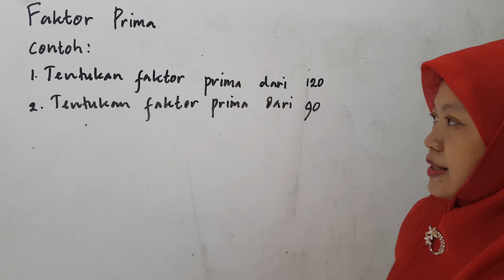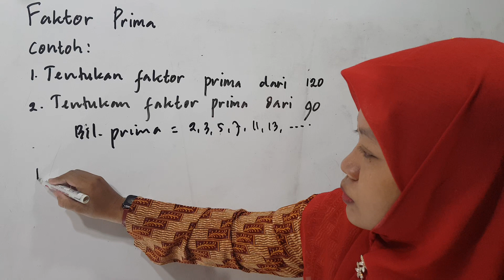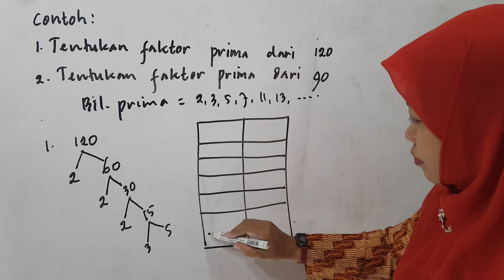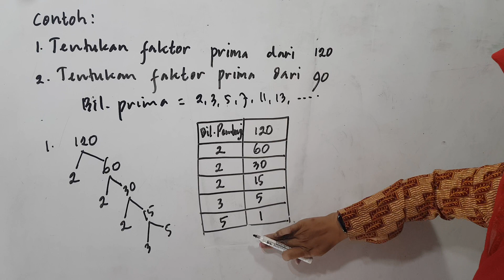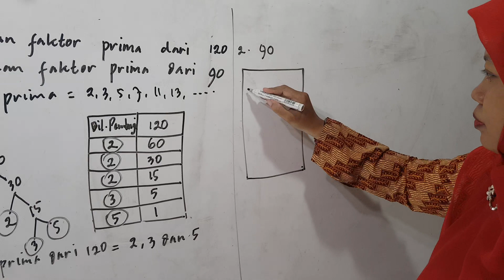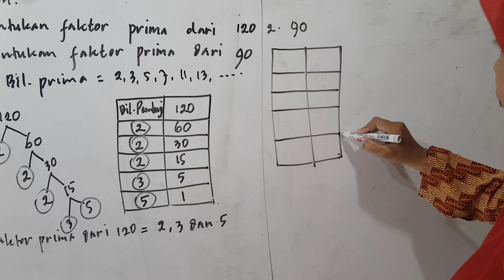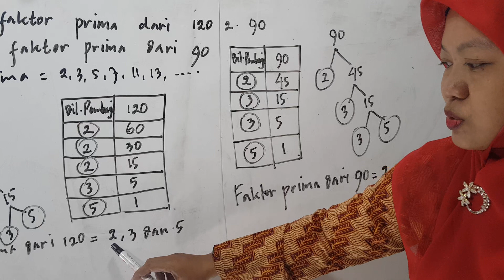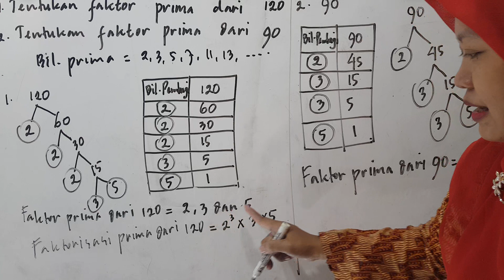Cara mengerjakan Soal faktor Bilangan prima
Cara Mengerjakan Menyelesaikan Soal Soal Matemateka Dengan Mudah Gampang Untuk di pahami dan di mengerti.

Bilangan prima adalah bilangan asli yang hanya memiliki 2 faktor yaitu bilangan itu sendiri dan 1, yaitu {2,3,5,7,11,. }.
Faktor prima adalah faktor-faktor suatu bilangan yang terdiri dari bilangan primaD alam ilmu matematika, setiap bilangan nyatanya mempunyai faktor pembentuknya. Selain faktor-faktor biasa, ada juga yang disebut dengan faktor prima.
Lantas, apakah faktor prima dan bagaimana cara untuk mencarinya?
Secara umum, faktor prima adalah faktor-faktor suatu bilangan yang merupakan bilangan prima.
Faktor prima juga bisa dikatakan sebagai cara untuk menyatakan suatu bilangan sebagai produk dari faktor-faktor primanya.